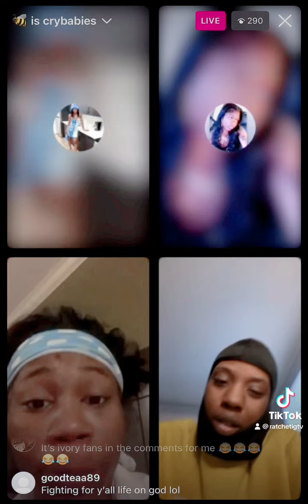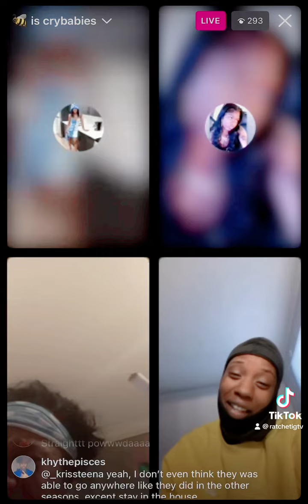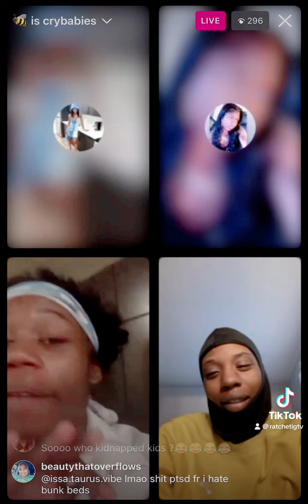SOUTH CENTRAL BADDIES: KASH SAYS IVORY SMOKES CRACK